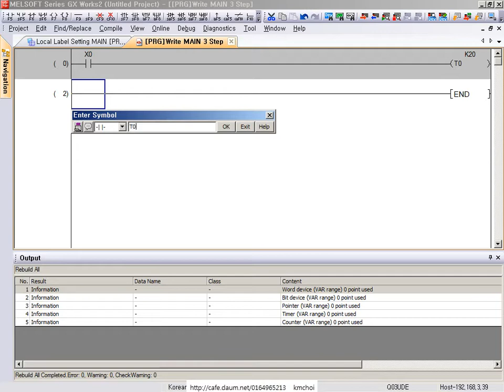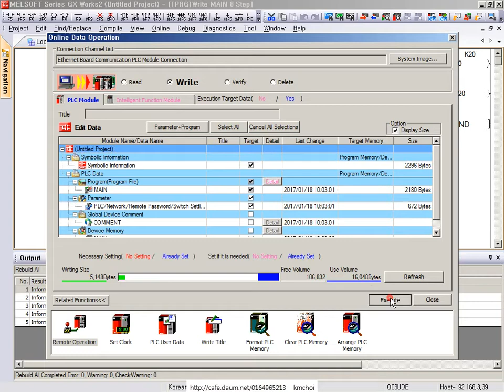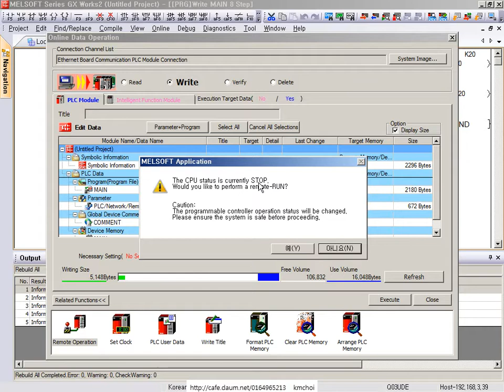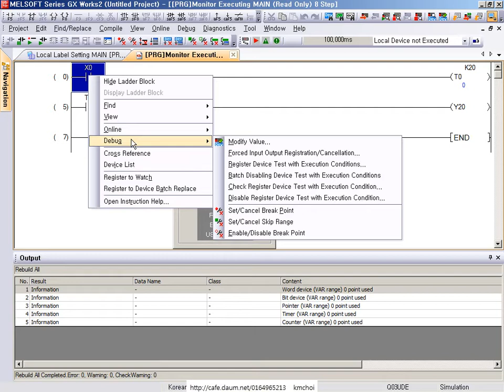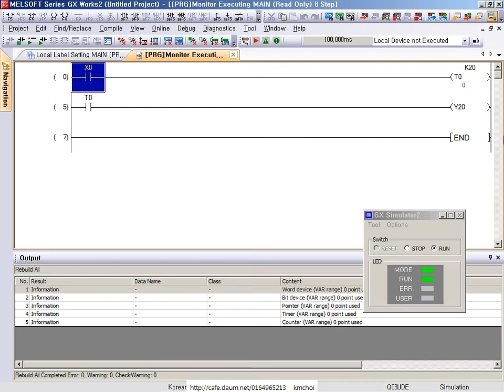01_미쯔비시 PLC 타이머사용법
01_미쯔비시 PLC 타이머사용법